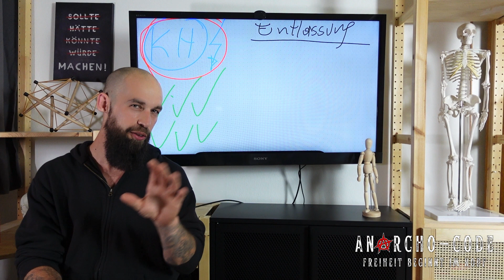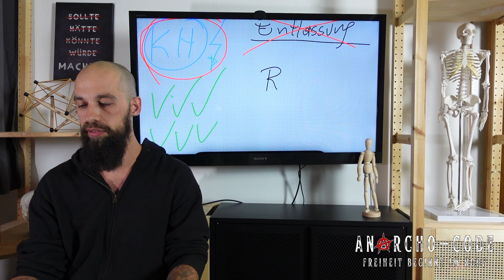Die 54 Millionen Euro Lüge - Community Nurse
Community-Nurse ist die neue "Beruhigungspille" für die Gesellschaft, damit die absolute Planlosigkeit der Politik zu verschleiert werden kann. Hohle Phrasen wie Respekt, Wertschätzung, Anerkennung, bla, bla, bla...sind wie immer das Mittel der Wahl um ALLE  an der Nase herumführen zu können.
Nach Jerusalema-Choreografie, Klatschen und anderem Unsinn werden hier die nächsten über 54 Millionen Euro in  die Tonne getreten.
Wenn die Gelder der EU verbraucht sind wird es wie immer KEINE VERÄNDERUNG geben.

Pflege neu zu denken, positionieren und zu leisten sind der Schlüssel zum Erfolg für ECHTE GESUNDHEIT:

NEUE WEGE sind durch dein geändertes Mindset möglich.